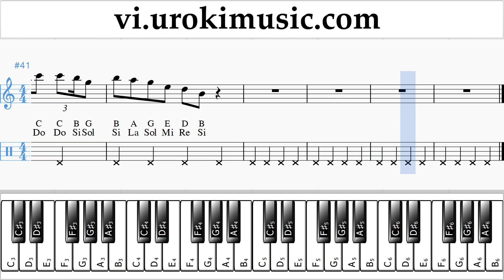Học Đàn Piano (tay phải) Jonas Brothers - Cool Hướng Dẫn Bài Hát um-i-n687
Học Đàn Piano Jonas Brothers - Cool Hướng Dẫn Bài Hát um-i-n687 Xin vui lòng viết trong các ý kiến, làm thế nào để làm cho bài học hữu ích hơn cho bạn?